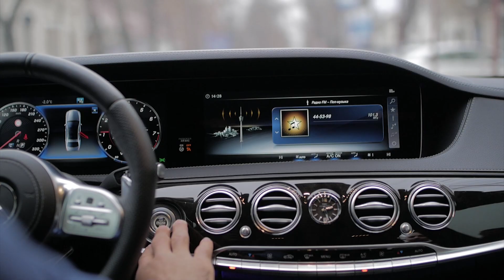Valerio Mircea promo for EAGLES 11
I'm a lone wolf .Success comes through sweat and blood. You must fight and keep on going, for me this comes naturally.
At some point there comes a day when everything feels right and all of your dreams come true.
But for this you have to be the First. Be The First To Be The Best!!!